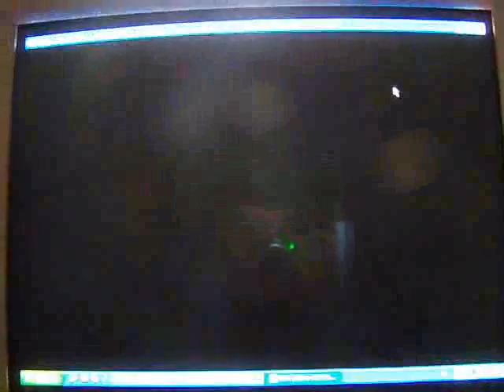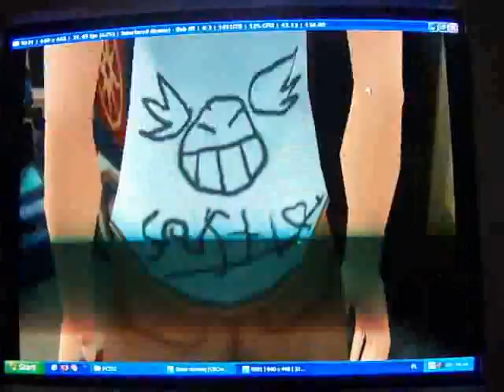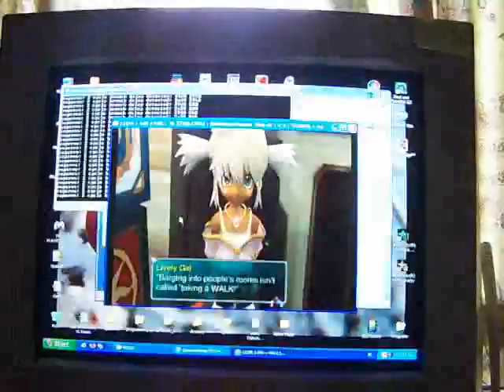PCSX2 Playground v1.0.068 Star Ocean 3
running on: Core 2 Duo E4400 @ 2Ghz 2GB DDR2 RAM 7900GS 256mb FPS: 20-30 with some glitches and artifacts Full sound 5.1 It's really nice. GFX: GSdx883 SSE3 0.1.13 SFX: P.E.Op.S. SPU2 1.90 CD/DVD: LINUZAAPZ ISO CDVD 0.7.0 Bios: USA v02.00

SPEED HAX
And other patches to run, anyway when game starts FPS is MEGA LOW around 10 FPS...but game seems to be fully playable.